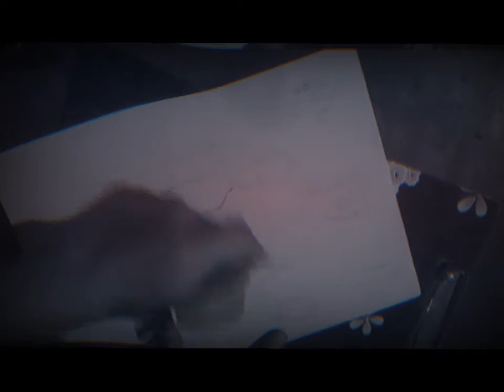ARTBREAKER episode 2 season 2 how to draw human character with basic steps.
in the last episode recape. for the reasons to bring this videos  into the series  cause video is length and time taken to watch. so i m trying to cover up the topics step by step through the scenario for easy to understand whenever watch n observed repeatedly.  my actual priority to those who beginner or learners. don't know how to start with draw. here are come my basic tutorial to help you to get to know about actual way of basic of art. because this my tutorial and in my experience were since get to know to few. so i want to share with you ideas, concept, n some technique which i have generated. so i don't want a waste a time. share with ur children friend family or students those who interested to draw a sketch. so wait are waiting. then let begin.
checkout my work type the name aplzom@Instagram. APLZOM/facebook
n follow my blogs